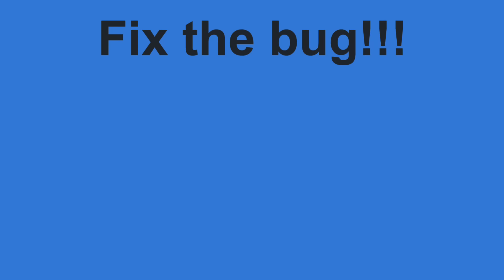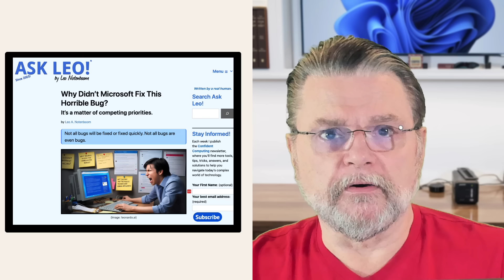Why Didn't Microsoft Fix This Horrible Bug?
⚜️Not all bugs will be fixed or fixed quickly. Not all bugs are even bugs.

⚜️ Why hasn't this bug been fixed?
Not all bugs get fixed quickly (or ever). Some functions that seem like bugs might be how the software is supposed to work. Fixing bugs can be hard and expensive. Sometimes, the problem is with other software, not Windows. It’s important to find ways to work around issues and stay patient.

Chapters
0:00 Microsoft Bug
0:55 Most important bug ever
1:15 No excuses
2:10 Not to minimize your experience
2:40 Sometimes it’s not a bug
3:55 Sometimes it’s just not that important
5:00 Data loss matters.
5:40 Sometimes it’s not Microsoft’s bug
7:15 Fixing bugs is risky and expensive
8:25 And yet all software has bugs
9:30 We want it perfect, and we want it now
10:15 Oh, and about Bill